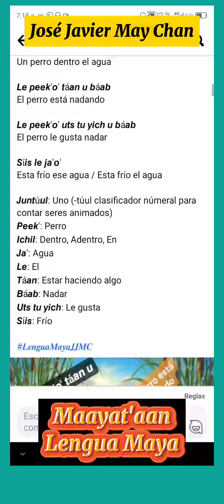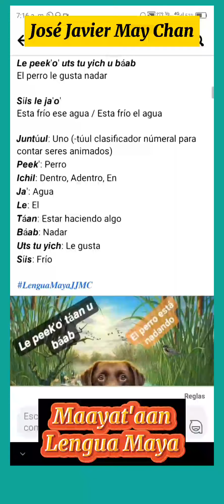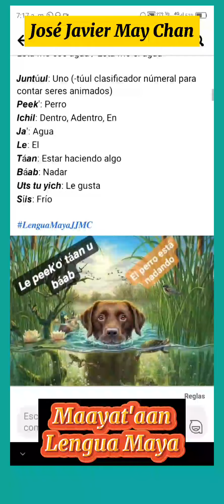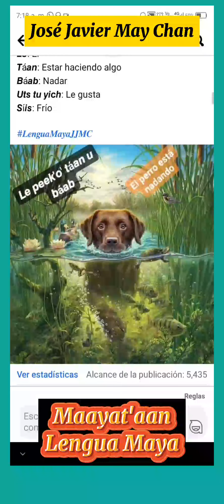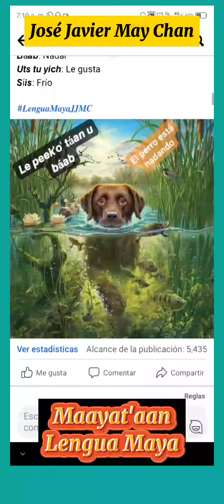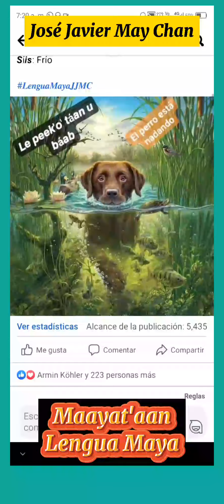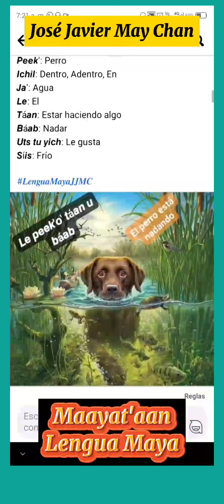Xook ichil maayat'aan: Leer en la Lengua Maya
Estas frases se hace para que los que siguen en facebook en el grupo LenguaMayaJJMC, pues les sirva de herramienta para aprender a escuchar y pronunciar.

Ki'imak ti' te'ex - Saludos a ustedes